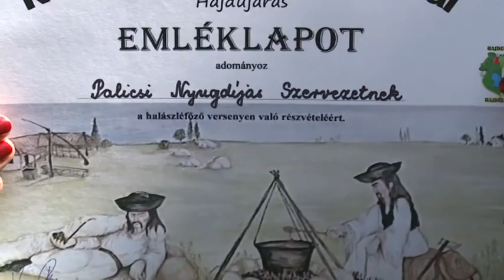2017 07 16 Rózsa Sándor Fesztivál Hajdújáráson és Ásotthalmon